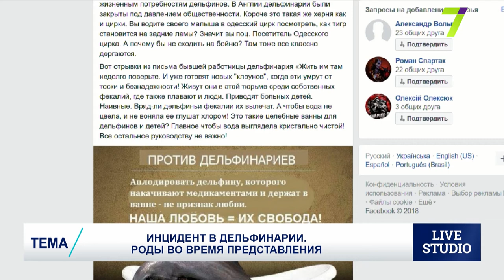Инцидент в дельфинарии. Роды во время представления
Карина Вишнякова - кандидат биологических наук, младший научный сотрудник
Украинского научного центра экологии моря
Полина Макарова - пресс-секретарь Одесского дельфинария «Немо»
Наталья Василевская - руководитель Центра дельфинотерапии Одесского дельфинария «Немо»